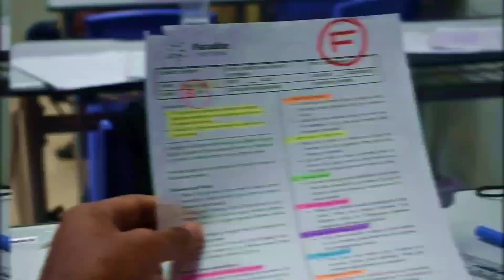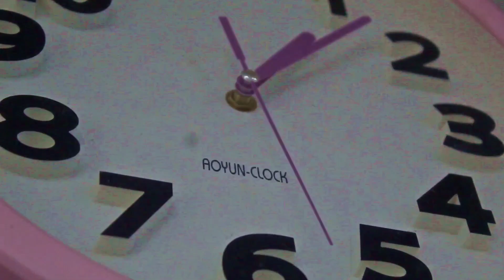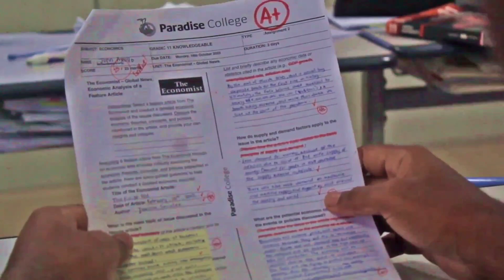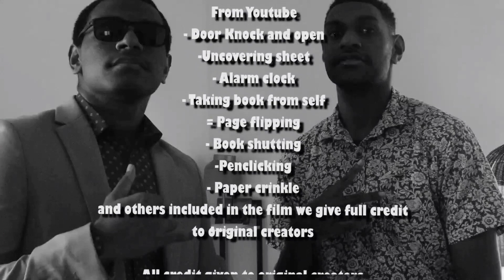Hardwork Pays - a short film